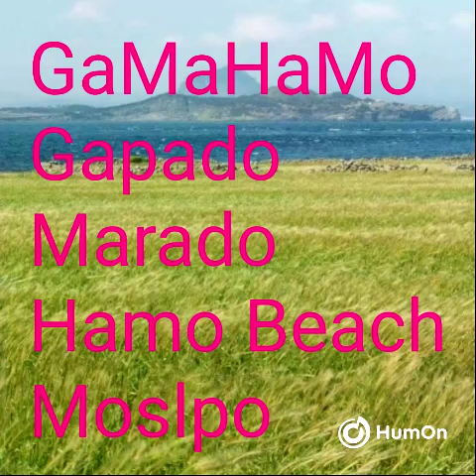B Major 5:33